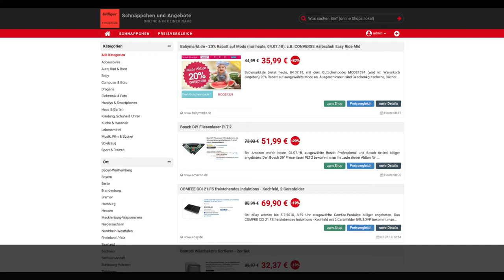Schnäppchen/Billiger des Tages 04.07.18 - Bosch DIY Fliesenlaser PLT 2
Heute ist Schnäppchen/Billiger des Tages 04.07.18 - Bosch DIY Fliesenlaser PLT 2.